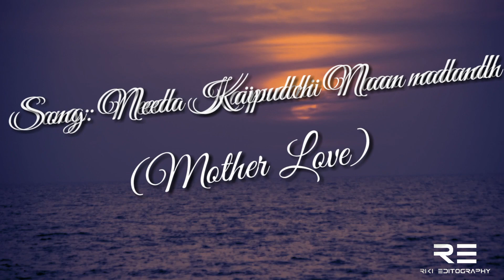New Kodava song (Needa Kaipudchi Naan Nadandh)(Mother Love) use head phone for better quality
Song: (Needa Kaipudchi Naan Nadandh)(Mother Love)
Lyrics: Rikin Uthappa Iythichanda
Singer: Kavya Devaiah Paleyanda
Support: Akshay Devaiah Paleyanda
Original track: Teri Ungli Pakad Ke Chala (Singer: Udit Narayan)